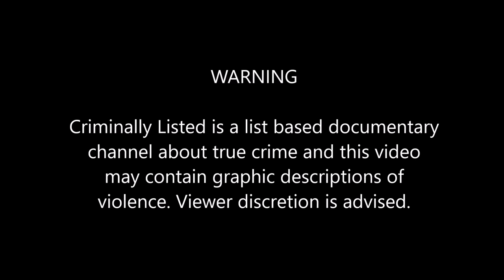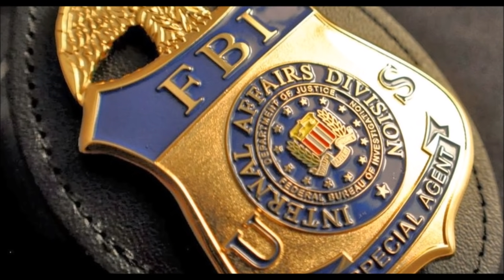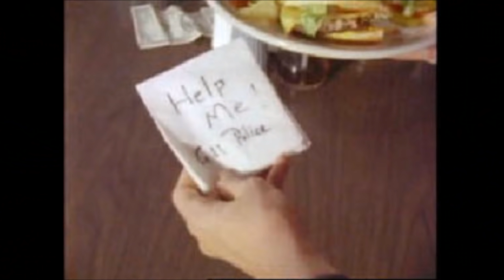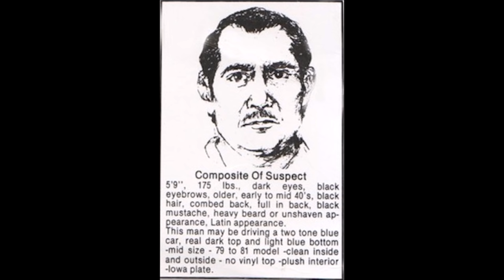5 Haunting Unsolved Kidnappings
The five people on this list were taken against their will and their whereabouts, and if the they are dead or alive, are mysteries.

COMING UP:

[0:21] Angela Hammond
[1:31] Danny Goldman
[3:12] Anthonette Cayedito
[4:45] Asha Degree
[6:22] Johnny Gosch